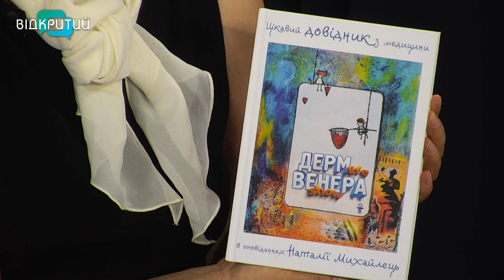Лікарка з 30-ти річним досвідом пише популярні книги про дерматовенерологію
00:00 Привітання, представлення гостя
1:07 Мені стало затісно писати наукові книги
4:26 Вийшла вже четверта книга авторки
7:41 Участь письменниці у міжнародному конкурсі. Гран-прі за медичну книгу
9:37 Хвороба героя як психологічна характеристика особистості
10:12 Оповідання про воїна, який повернувся з війни без ноги
11:59 Лікар повинен терпіти усіх, хто до нього звертається
13:29 Наш тривожний стан спазмує організм
15:10 Як реагувати на новоутворення на шкірі
18:22 Потрібно звертатися до досвідчених лікарів